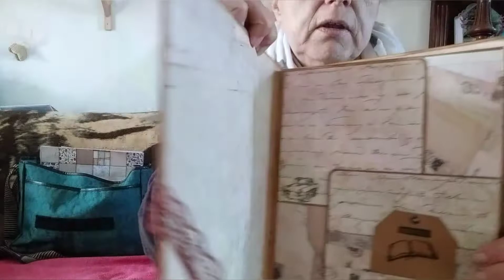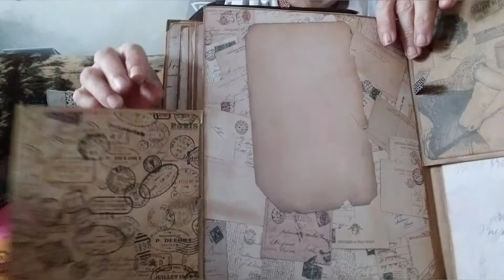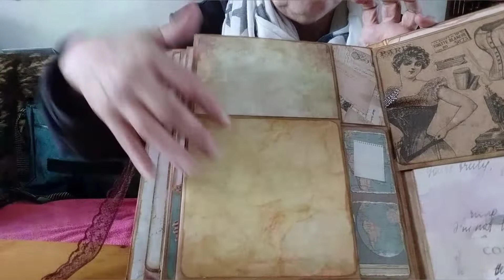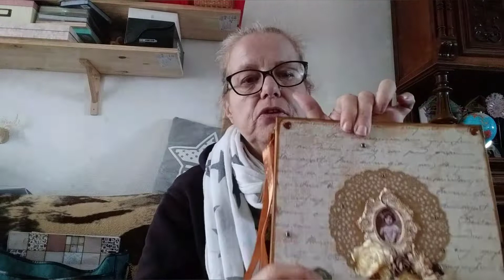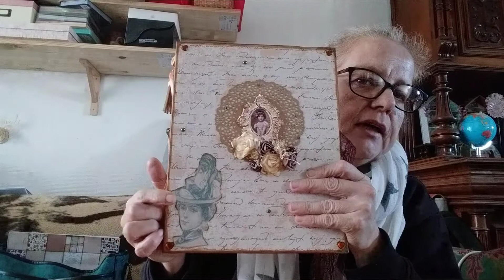Décoration de mon album vintage couverture et tranche 😘😘😘